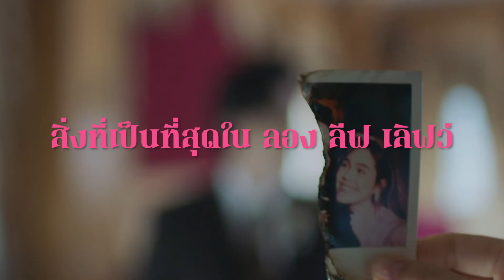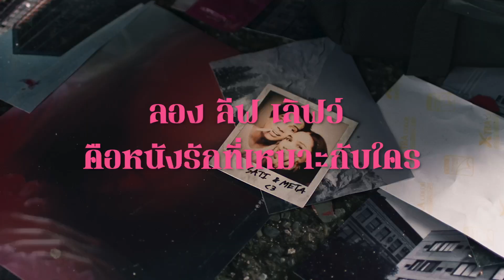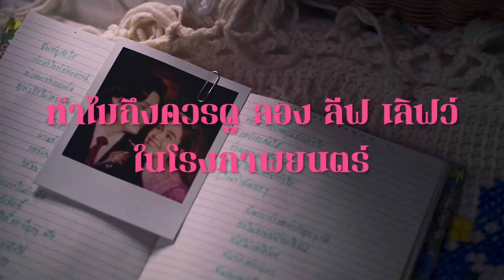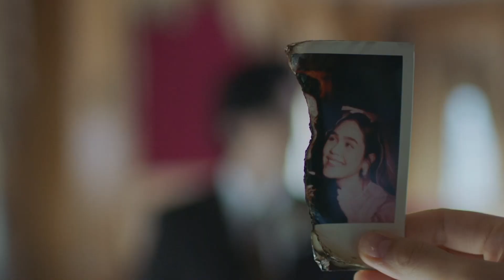เดินทางกันมาถึง Part สุดท้ายแล้ว สำหรับกว่าจะเป็น LongLiveLove ลองลีฟเลิฟว์ | Featurette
เดินทางกันมาถึง Part สุดท้ายแล้ว
สำหรับ กว่าจะเป็น
ครั้งนี้เราไปฟังมุมมองของนักแสดง
ที่อยากส่งต่อถึงคนดูกัน!
ร่วมจึ้งไปกับความน่ารักของนะโม
ที่มาทำให้แฟนคลับใจละลายอีกครั้ง

วันนี้ ที่ SFcinema 🍿❤

เช็ครอบ ซื้อตั๋ว
หรือที่แอป SF Cinema

| คลิปและข้อมูลจาก M Pictures